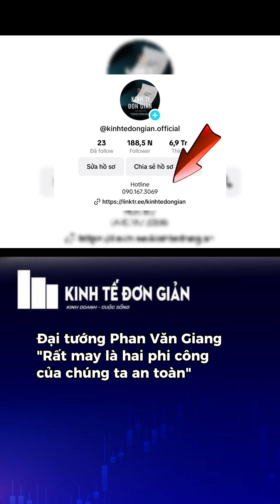Đại tướng Phan Văn Giang"Rất may là hai phi công của chúng ta an toàn"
kinhtedongianofficial
KINH DOANH - CUỘC SỐNG
Fanpage :